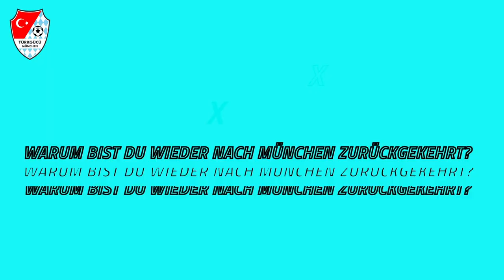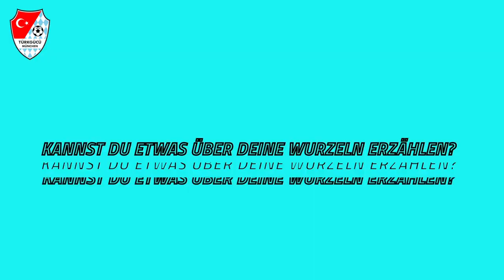Naber?....mit Ünal Tosun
In der zweiten Folge von "Naber?" haben wir uns Ünal Tosun geschnappt! Viel Spaß!